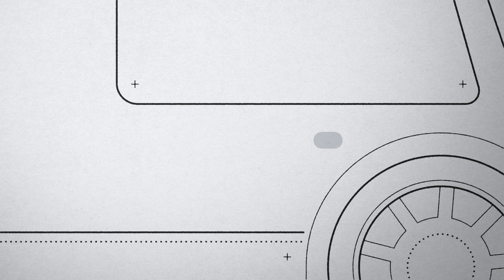Meet our newest-generation autonomous vehicle.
We’re thrilled to announce Nuro’s third-generation zero-occupant autonomous delivery vehicle. This new vehicle improves on our previous design and is ready to be produced at scale. It's safe, fully electric, and easy to operate.